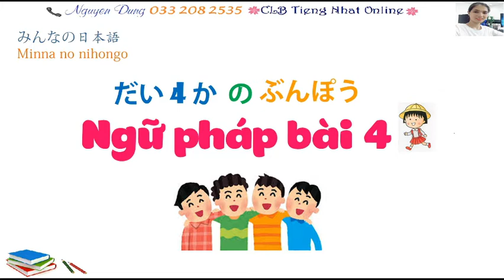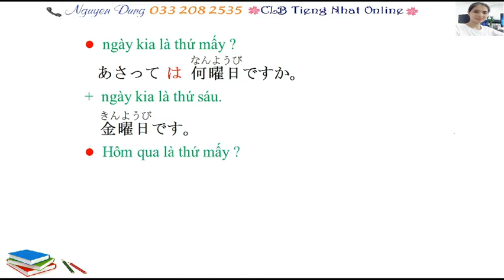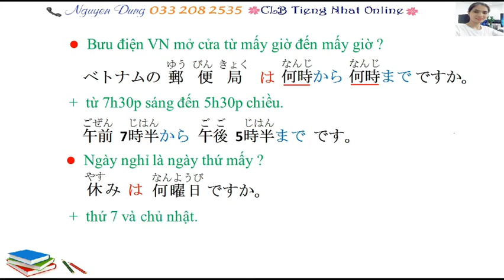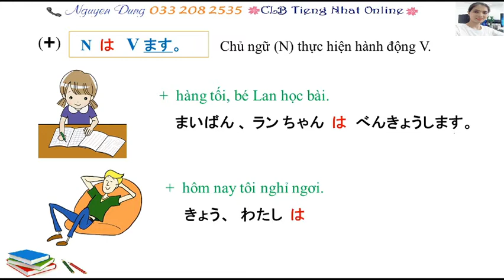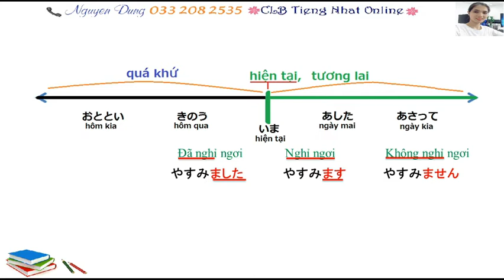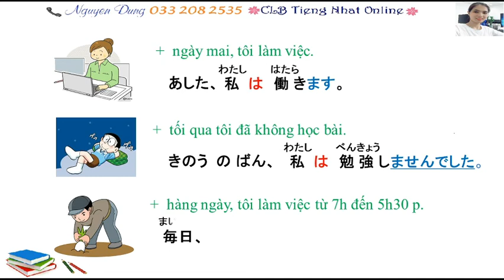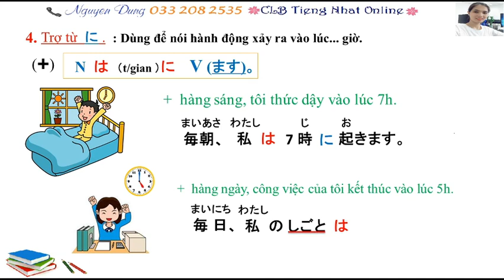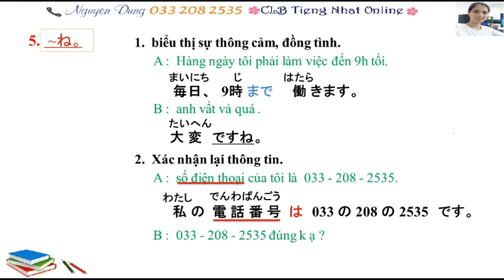tiếng nhật bài 4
ngữ pháp bài 4, tiếng nhật N5